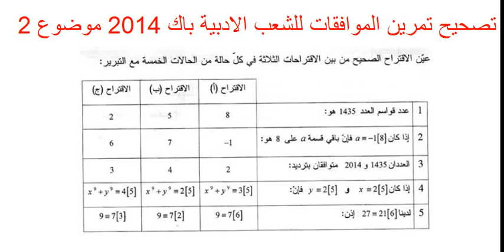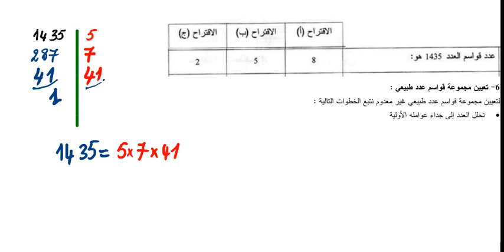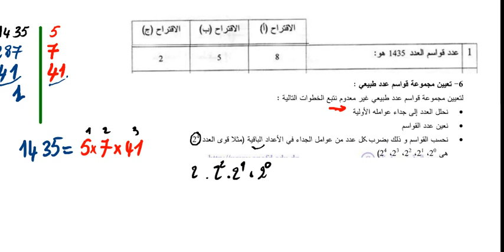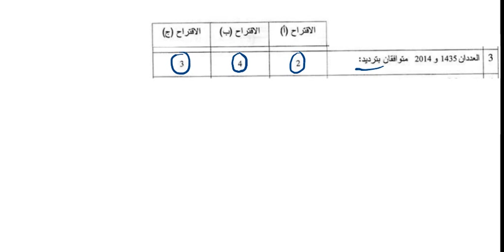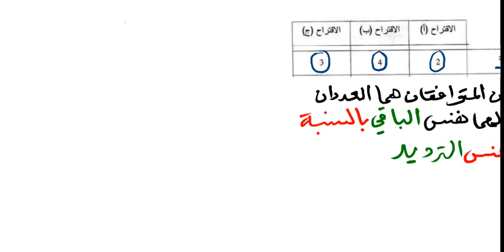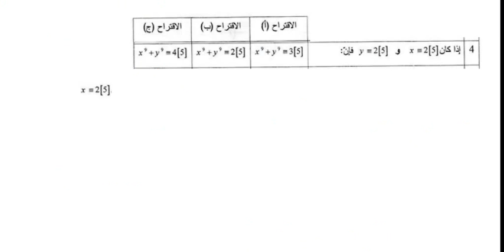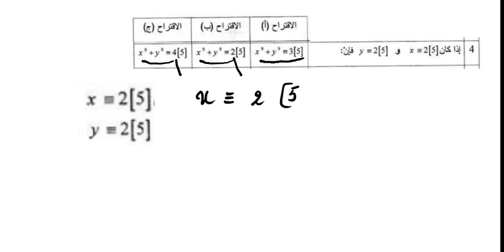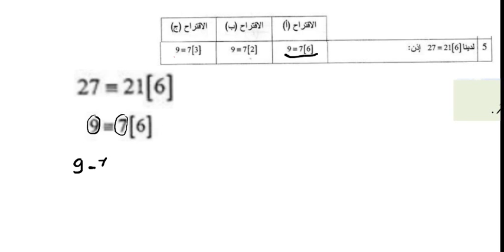الموافقات ش ادبية باك 2014 رقم 2